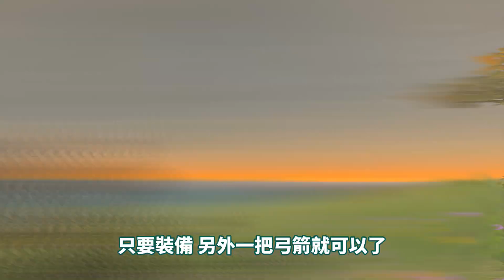示範「無限月步」【薩爾達傳說：王國之淚】弓箭強持(?)衍生技巧【鬼鬼】ゼルダの伝説ティアーズオブザキングダム TotK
王國之淚也有月步技巧了！但是左納烏科技實在太方便...